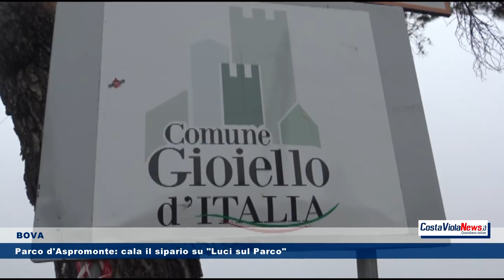BOVA Parco d'Aspromonte: cala il sipario su "Luci sul Parco"